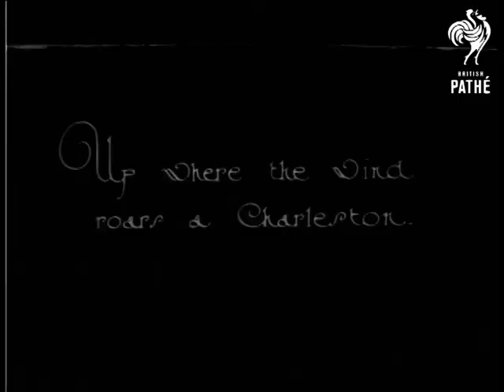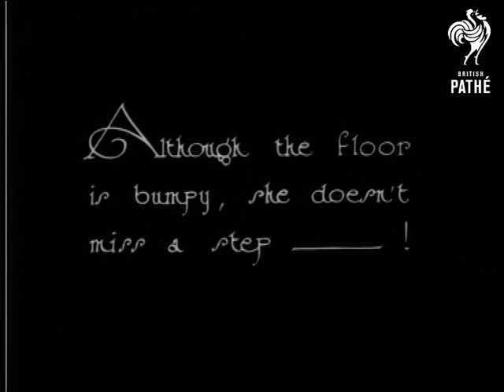High Steps (1924)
Ten year old girl called Mildred is helped onto biplane. Aircraft takes off and girl is seen dancing on top wing of plane in flight.  She supposedly does the Charleston and is dressed as a "flapper".  We can't see much of her dance though.  If you look closely you'll see her knock her knees together but seems more concerned with not falling off than dancing!  Story incomplete.

Was an Eve's Film Review item.

Note: see also "How We Fly" - I think Mildred appears in this too - possibly material originally in this story.
 FILM ID:752.25